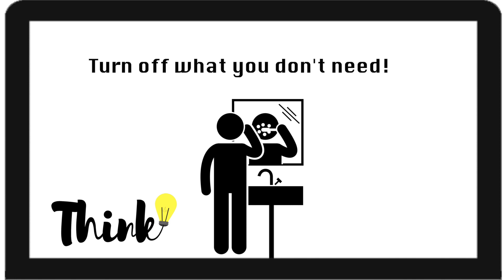Groundwater Awareness Week - Arcade Version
Don't play games with your groundwater.

Life as we know it would be impossible without groundwater. It is the world's most extracted natural resource, and it supports our ecosystems. Don't take groundwater for granted. Pay it forward during National Groundwater Awareness Week, March 10-16, 2019.